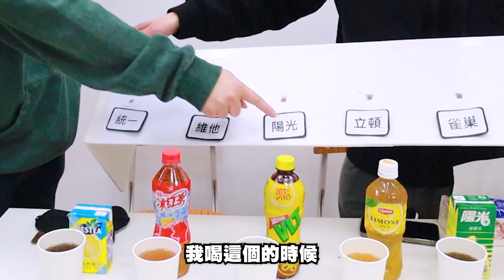【車干挑戰】五款不同檸檬茶，憑口味你能答中多少款？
如果大家有500蚊挑戰idea 歡迎去IG DM話我知啦 !